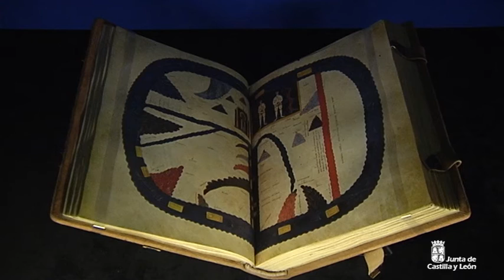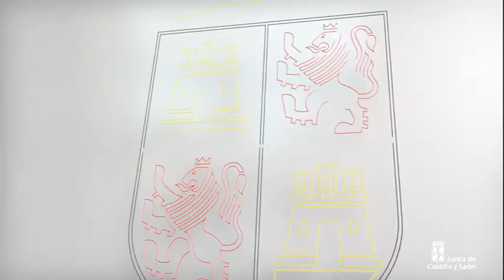AQVA, Las Edades del Hombre en Toro